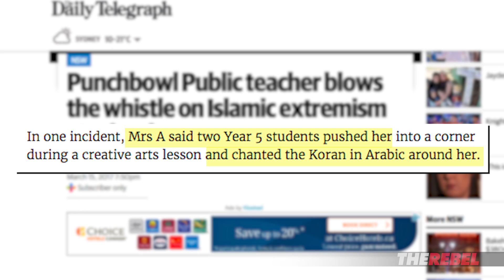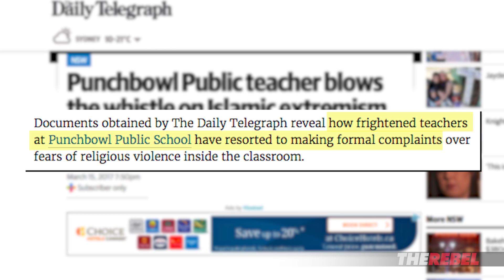Mark Latham: Stop Islamic School Radicalisation — Sign the Petition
Mark Latham of TheRebel.media talks about a teacher under fire for going public about frightening Islamist behavior in schools. Now she's under attack! SHOW YOUR SUPPORT for this brave teacher